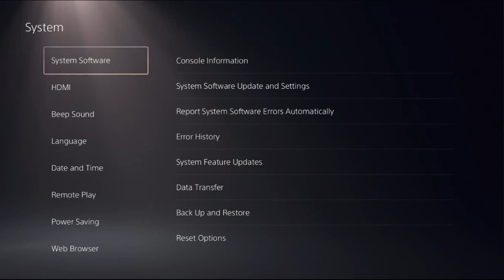How to Fix Games Not Installing on PS5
If you're facing issues with games not installing on your PS5, there are several troubleshooting steps you can take to resolve the problem. First, ensure that your internet connection is stable and that your console has enough storage space for the game. If the issue persists, try restarting your PS5 or rebuilding the database in safe mode. Another solution is to check for any system software updates and install them if available. Additionally, clearing the cache or initializing your PS5 might help resolve the installation issue. Follow these steps to fix games not installing on PS5 and get back to gaming smoothly.